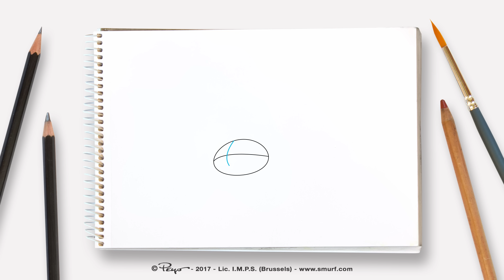Dessine Fleur de lys • Les Schtroumpfs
Apprends à dessiner Fleur de lys !

Merci pour ton soutien ! Les votes et les commentaires sont toujours très appréciés !

Les Schtroumpfs
Cette série suit les aventures des Schtroumpfs, ces petits êtres bleus qui vivent dans un village paisible et qui essayent toujours d'échapper au vilain Gargamel.